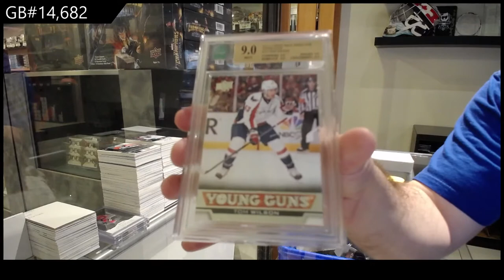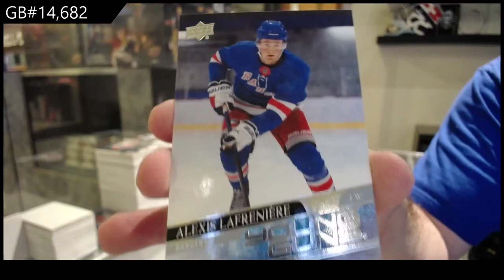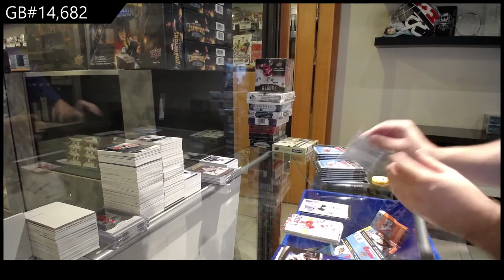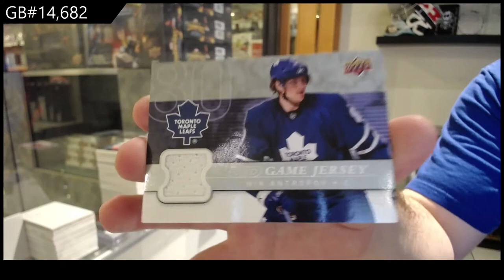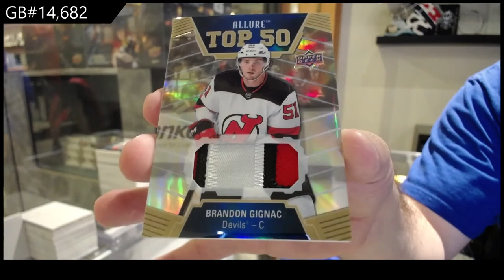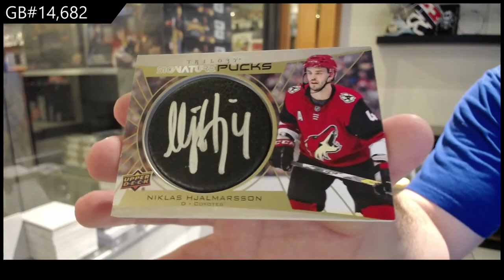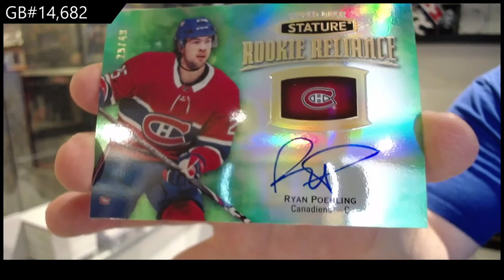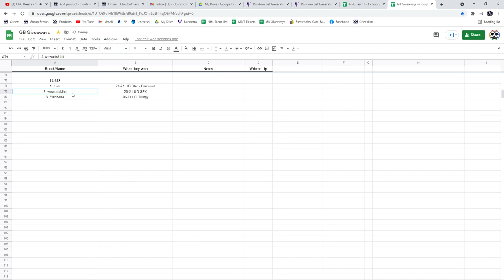15 Box Hockey Mix Break With Box Giveaways - C&C GB #14,682